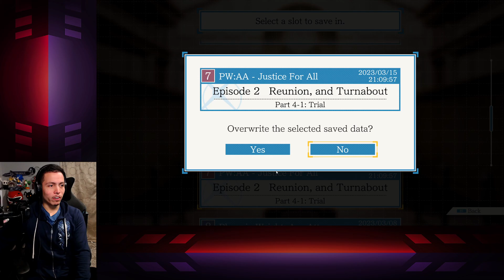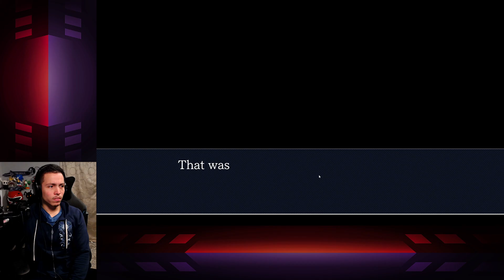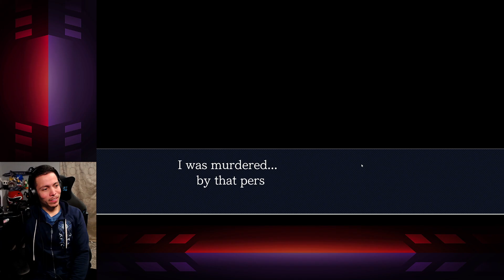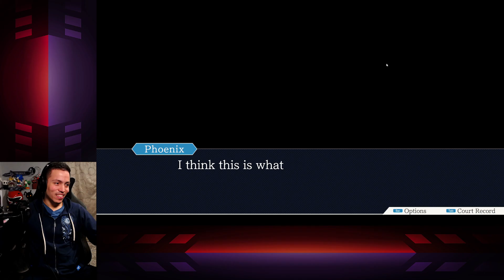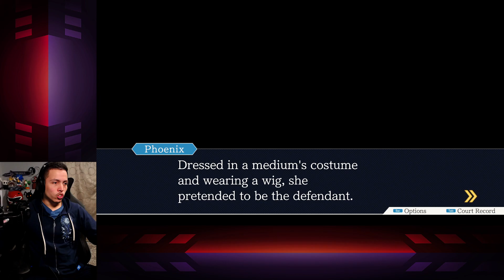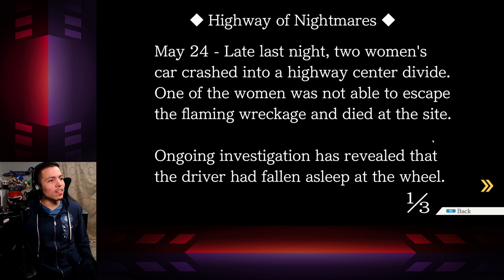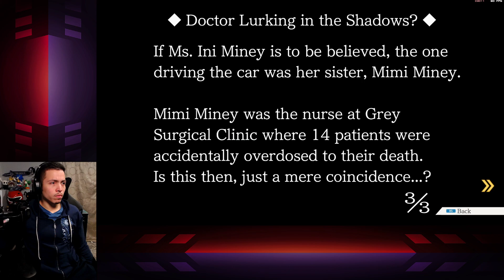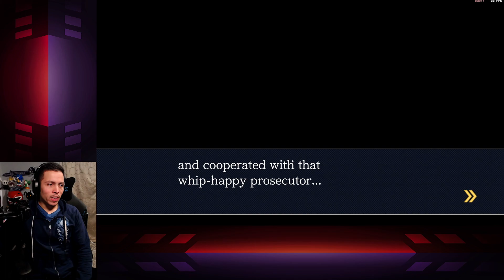[VOD] Whiplash of Justice | Ace Attorney: Justice for All [Part 5]